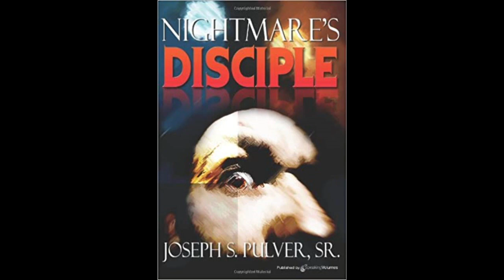Joseph S. Pulver Remembrance - The Horror Show WITHOUT Brian Keene - Ep 263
Mary SanGiovanni, Kelli Owen, Dave and Matt Wildasin host a Brian Keene-less episode of The Horror Show. We have a remembrance for Joseph S. Pulver; Barnes and Noble ceasing magazine sales and much more!